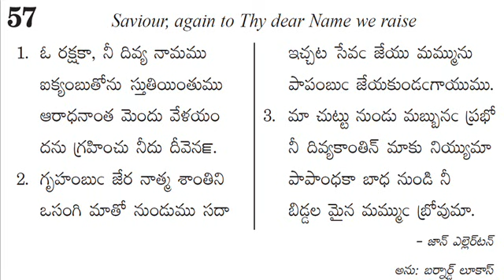57 - o rakshaka nee divya naamamu -- andhra kraistava keertanalu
andhra kraistava keertanalu - 57 O rakshaka nee divya naamamu